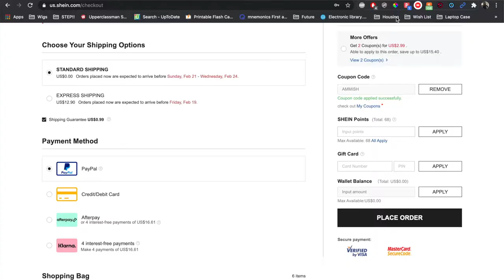AMAZON FAVORITES 2021 | YOU NEED THESE THINGS RIGHT NOW!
0:00 - Intro
2:00 - Rakuten and Honey
3:44 - Amazon favs
10:07 - Skincare amazon favs

Links (US)
Cometic organizer
Bottled Joy
Acne spray
Pimple patch

Links (Canada)
Cosmetic organizer

I WANT video ideas!

If you see this, comment “Obsessed with amazon!!”